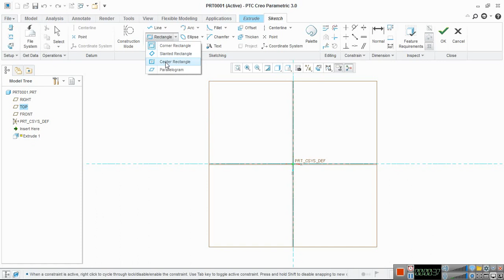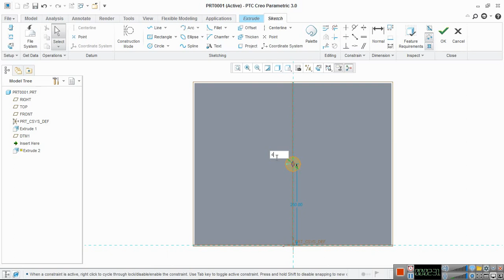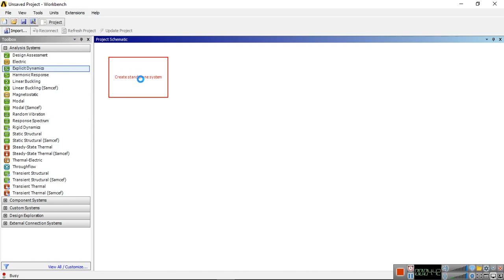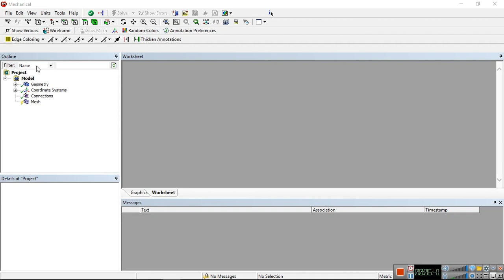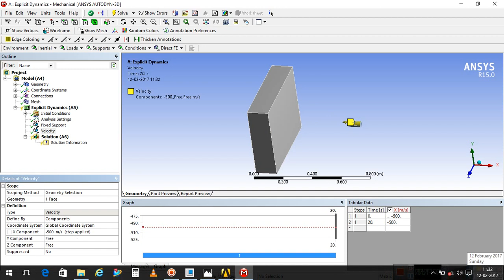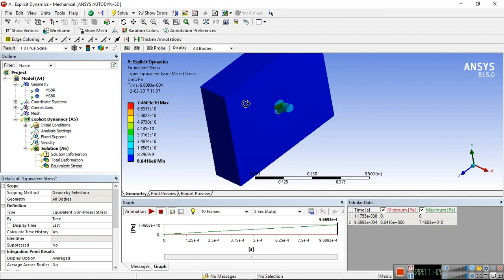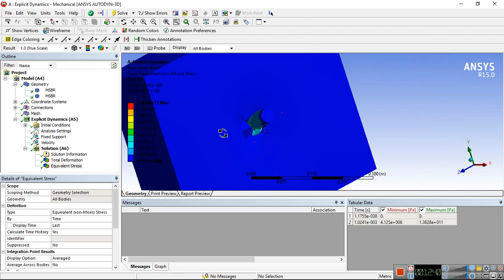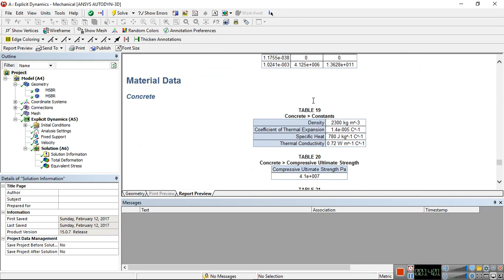Ansys tutorial |Ansys Workbench | Explicit Dynamics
Modelling to Analysis
Bullet smashes wall at 200m/s velocity. Ansys 15.0